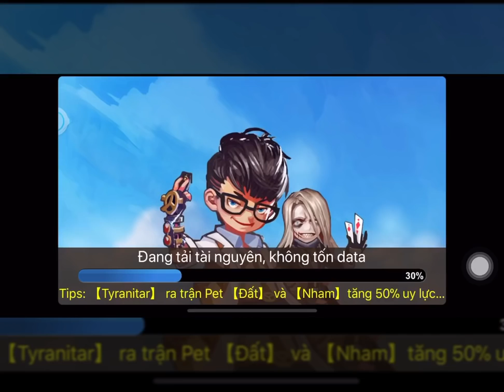Poke đại chiến #24, x10 Terrakion và kết quả bất ngờ 12/2/17